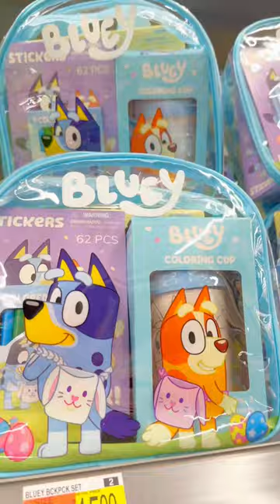I found the cutest stuff at Walmart!